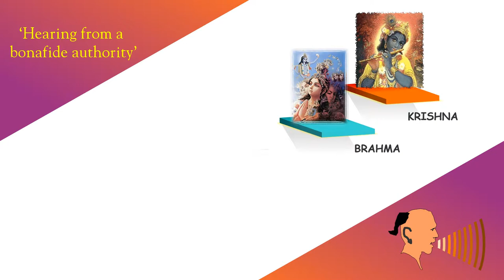The four bonafide guru disciple successions in Vedic tradition // Guru parampara // Sampradaya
There are four bonafide vasihanava sampradayas – all starting from Vishnu or Krishna. These are Brahma Sampradaya, Laxmi Sampradaya, Siva Sampradaya & Kumar Sampradaya.

There are four main sampradayas, or chains of disciplic succession descending down through the important acharyas, or spiritual preceptors. These are also the main schools of thought in the Vedic tradition. Thus, anyone should belong or be a part of one of these sampradayas if they are going to be considered authorized in their Vedic teachings or practice. These sampradayas are the following:

1. Sri sampradaya, where the main exponent is Ramanujacharya (who lived in 12th century, born in 1016), propagated the doctrine called visista advaita, or oneness with varieties of the Lord and His energies. This is said to have originated from Sri or Goddess Lakshmi.

2. Brahma sampradaya, where the main exponent is Madhvacharya (who lived in 13th century, born in 1238), propagated the doctrine called visista dvaita, or duality with varieties. This is said to have originated from Lord Brahma.

3. Rudra sampradaya, the main exponent is Vishnu Swami, who propagated the doctrine called suddha dvaita, or pure transcendental duality; Vallabha Acharya is also a branch of this sampradaya. This is said to have originated from Rudra or Lord Shiva.

4. Hamsa, Catuhsana, Kumara or Sanat sampradaya, the main exponent is Nimbarka, who propagated the doctrine called dvaita advaita or simultaneous oneness and duality. This is said to have originated from Lord Brahma’s sons, the Kumaras or which Sanat Kumara is one.